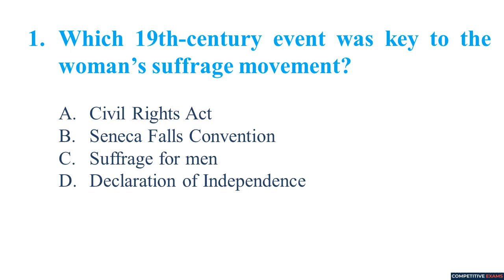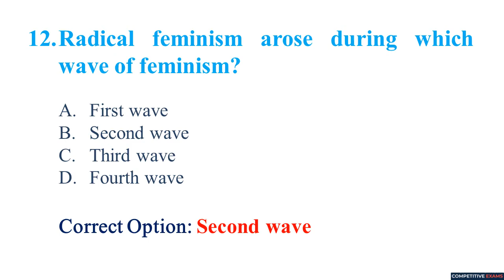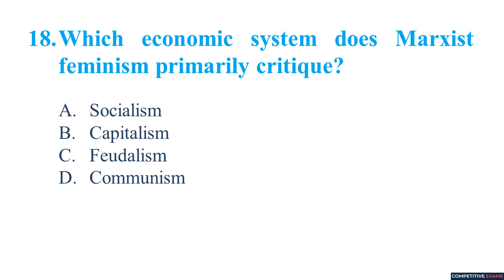Gender Studies Important MCQs Set-10